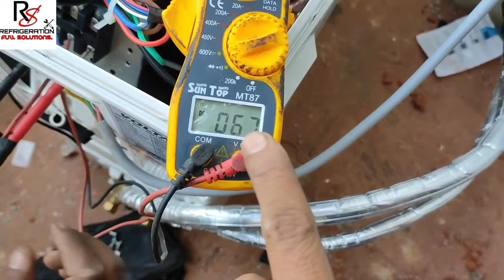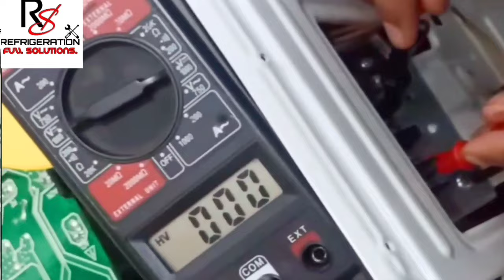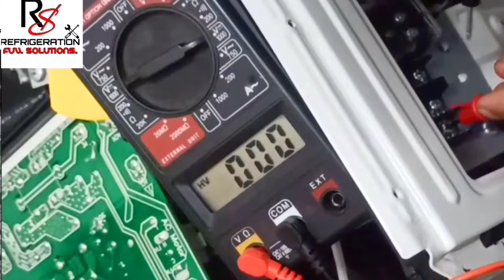इन्वर्टर AC में कैसे पता करें की इंडोर की PCB खराब है या आउटडोर की PCB खराब है || compressor testing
Inverter split ac indoor pcb outdoor unit pcb ki pcb kharad hai ya nahi check kaise karen,
Inverter split ac compressor testing,
Inverter split ac repairing,
इन्वर्टर AC में कैसे पता करें की इंडोर की PCB खराब है या आउटडोर की PCB खराब है ||,
inverter ac me communication kaise check karen,
Refrigeration full solution,
Communication split ac wiring check,
Inverter split ac repair,
Inverter split ac,
Inverter split ac testing,
Inverter split ac pcb check,
Inverter split ac pcb testing,
Inverter ac,